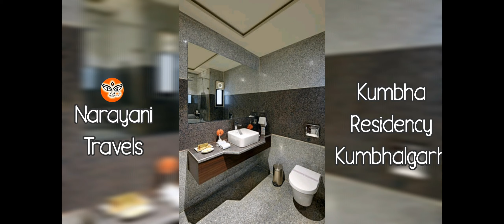The Kumbha Residency Resort | Kumbhalgarh | UDAIPUR | NARAYANI Best Hotel & Holiday, Resort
The Kumbha Residency Resort | Kumbhalgarh | UDAIPUR | NARAYANI

The Kumbha Residency is the ideal image of best resort in Kumbhalgarh, beautiful scenery of the mountains and valleys around make our place rank in the top luxury hotels in Kumbhalgarh

We would like to introduce ourselves as “ A Complete Travel Shoppe
“ Narayani Travels based in Ahmedabad. We are into Air ticketing, Corporate
tours, Hotel booking,Car Rentals, events and Package Tours (DOMESTICAND
INTERNATIONAL). Having a stupendous experience in the industry we are now
expanding ourselves in virtually all directions of the Industry. Our services
differentiate us from the traditional travel agencies.With the leisure factor
in mind,we also have a scientific approach to the itinerary we suggest to the
clients, which makes their complete travel, transportation, accommodation,
food and sightseeing a Memorable Experience with Narayani Travels.
We are into B2B and having rates for Pan India. Goa is our main Domain